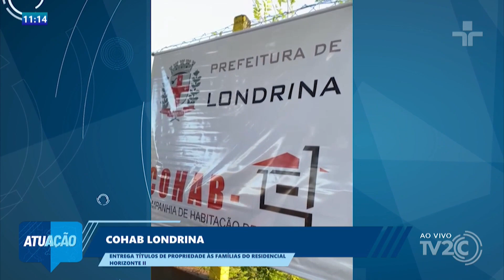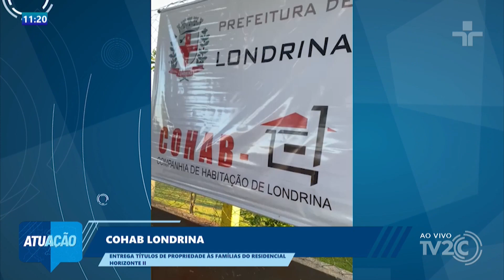COHAB Londrina entrega títulos de propriedade às famílias do Residencial Horizonte II